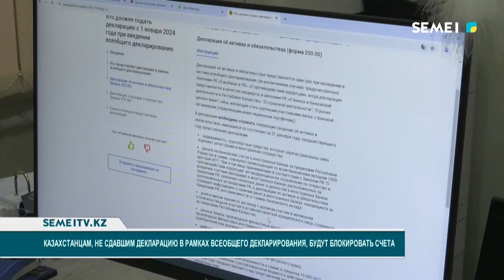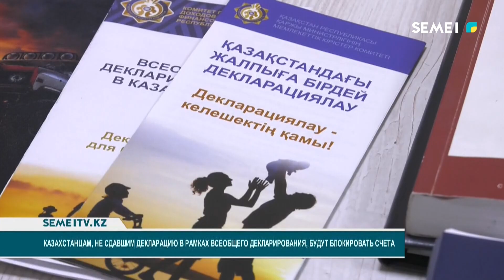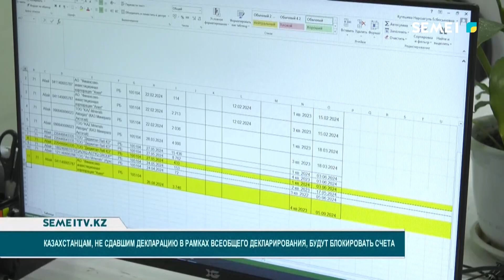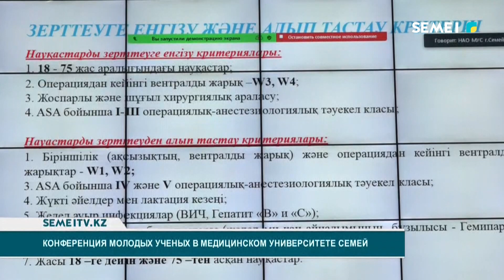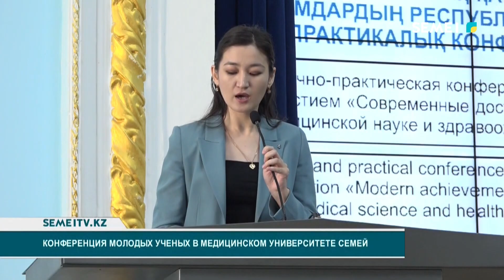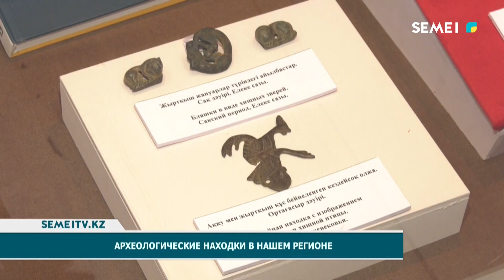Итоговый выпуск 07 11 2024